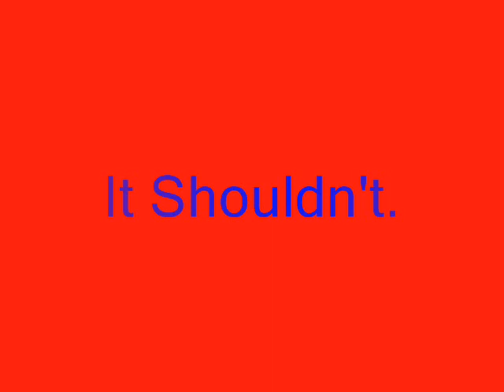Labourless Life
hey guys its MadLeaver and i want t warn you about Child Labouring trough my Licenced Company, CEMEO'S CANADIAN SERVICES.